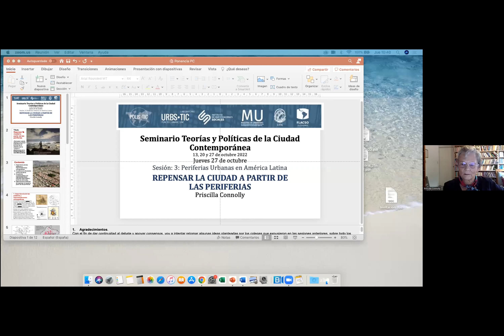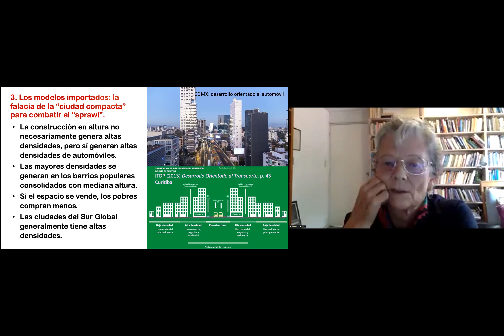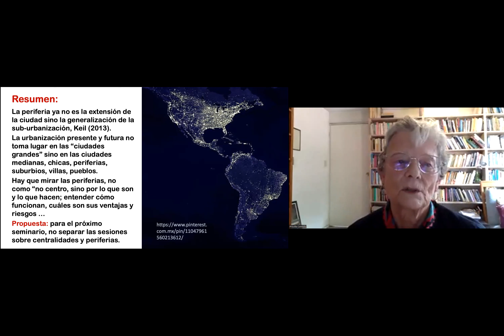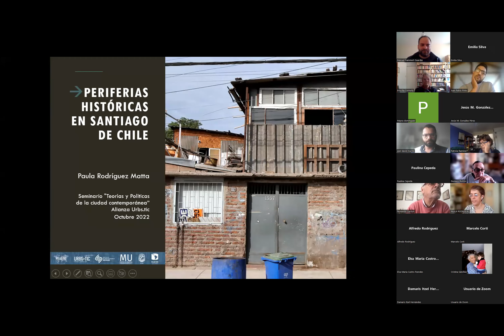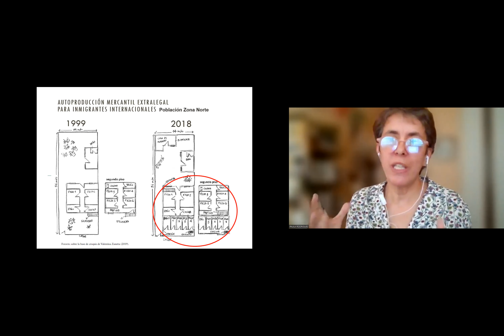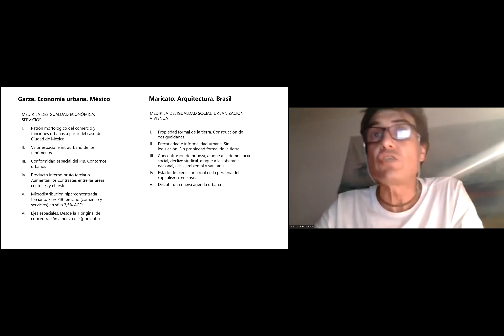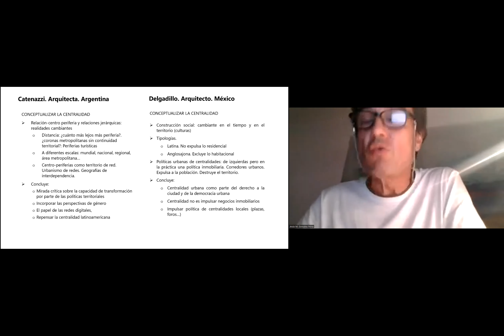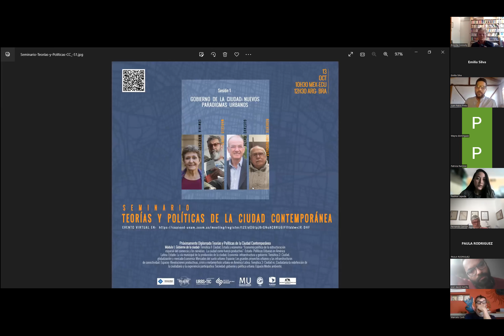Sesión 3: Periferias Urbanas en América Latina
Sesión 3: Periferias Urbanas en América Latina, parte del Seminario "Teorías y Políticas de la Ciudad Contemporánea".

Con la ponencia de Priscila Conolly, Paula Rodríguez y Juan Pablo Pinto.
Moderación de Manuel Dammert Guardia y Paulina Cepeda.
Conclusiones del seminario por parte de Jesús M. González-Pérez